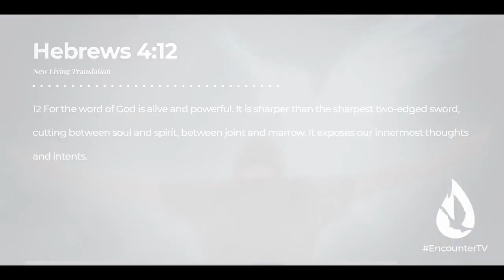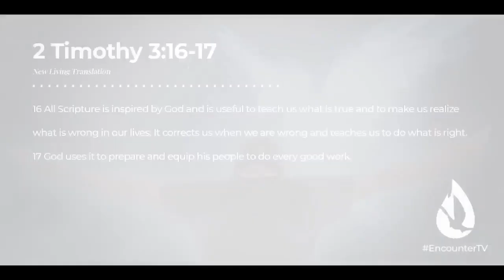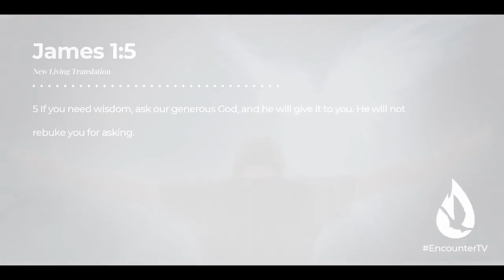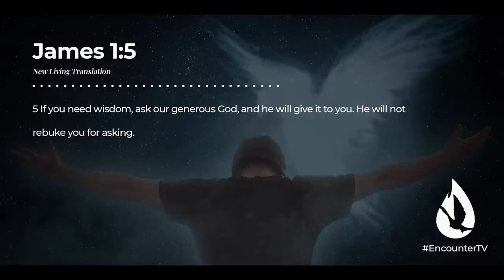How to Discern Between Your Thoughts and God's Voice - David Diga Hernandez (NSKM)